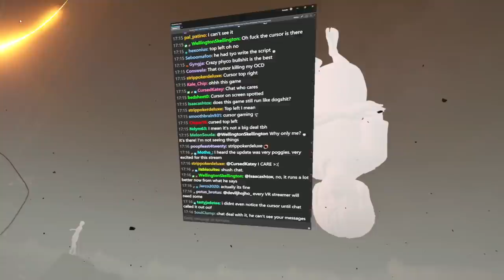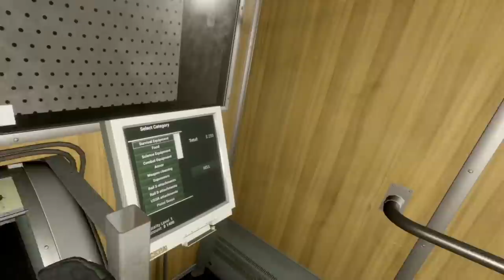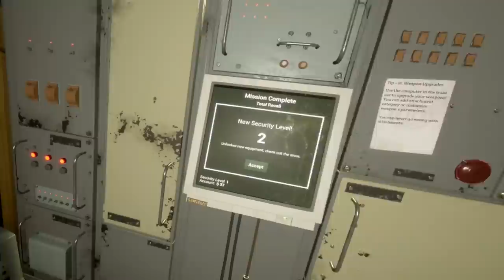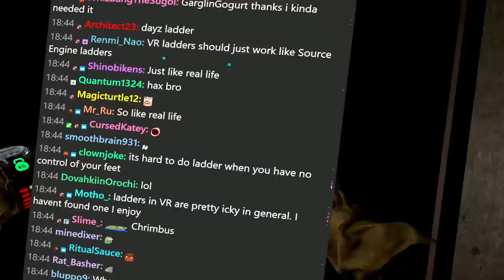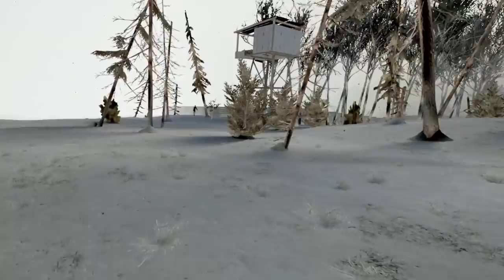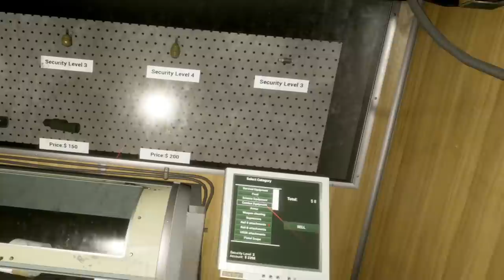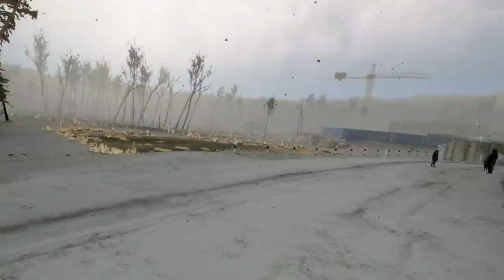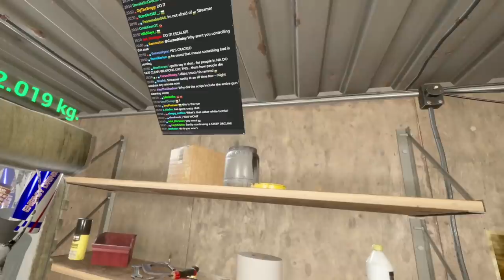[Tomato] Into the Radius : Eating cans of beef while a shadow-demon rips my face off.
Tomato plays Into the Radius
Air Date. ➤Nov 6, 2021

0:00:00 Intro Music
0:00:36 Intro
1:03:34 Into the Radius